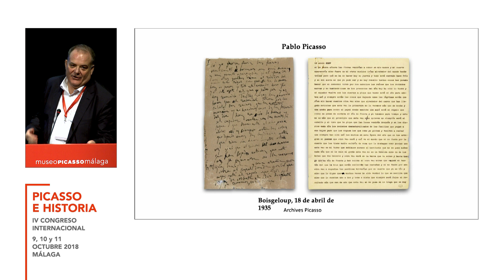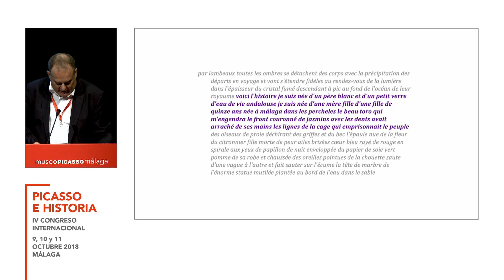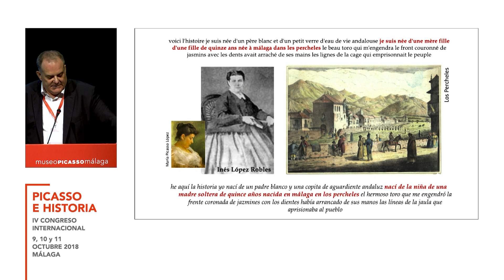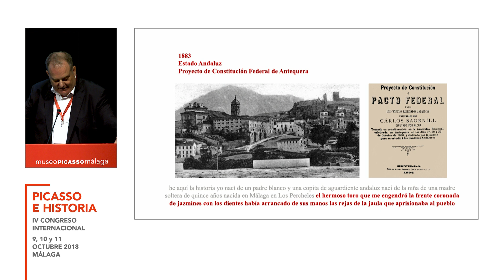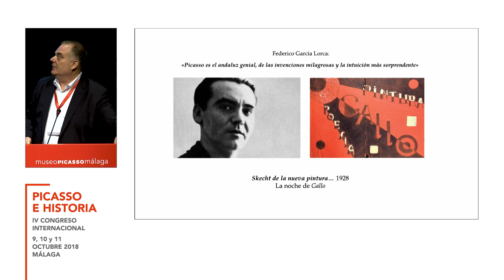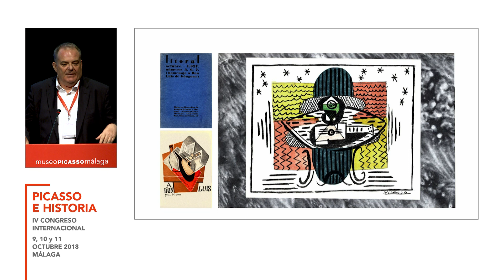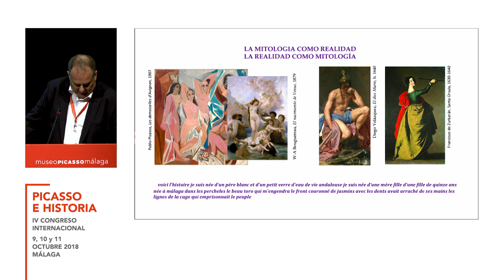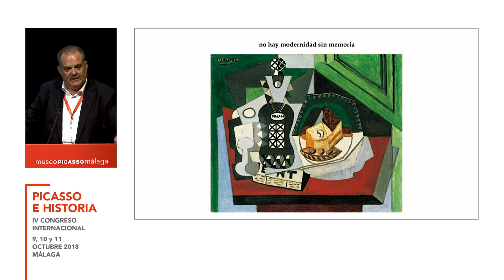Introducción al IV Congreso Internacional Picasso. Picasso Historia. Eugenio Carmona y José Lebrero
Eugenio Carmona, Catedrático de Historia del Arte, Universidad de Málaga, y José Lebrero Stals, Director Artístico, Museo Picasso Málaga, participaron en el IV Congreso Internacional Picasso "Picasso e Historia", que tuvo lugar en el Museo Picasso Málaga los días 9, 10 y 11 de octubre de 2018, con la conferencia "Introducción: Picasso, Málaga, Andalucía, Mediterráneo".

La celebración de estos congresos internacionales sobre la obra y figura de Pablo Picasso obedece a una iniciativa que en el año 2014 puso en marcha el Musée national Picasso-Paris. Tras haberse celebrado las anteriores ediciones en Paris y Barcelona, llega ahora al Museo Picasso Málaga patrocinado por la Fundación Almine y Bernard Ruiz-Picasso para el Arte (FABA) y por la Fundación Unicaja, y cuenta además con la colaboración de la Embajada de Francia.

El IV Congreso Internacional es uno de los epicentros de la conmemoración del 15 aniversario del Museo Picasso Málaga, junto con la reciente inauguración de la exposición "El sur de Picasso. Referencias andaluzas".